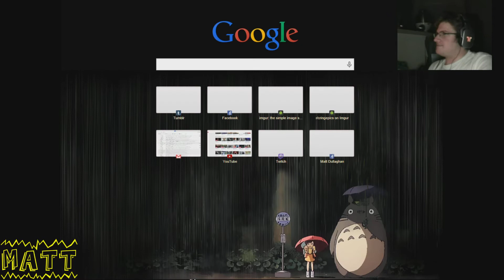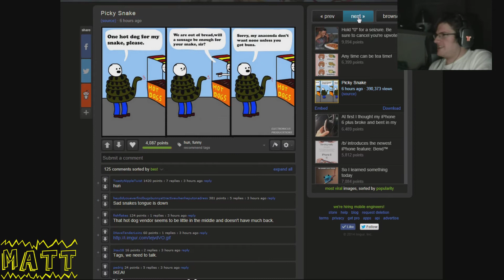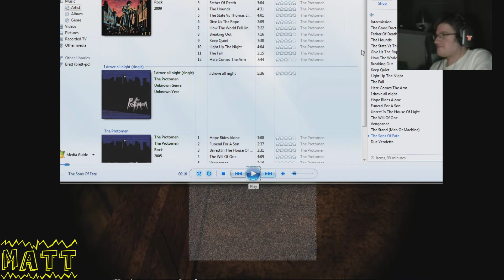Scare Race - Black Rose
Matt and Phil Race to the finish in the first ever scare race.